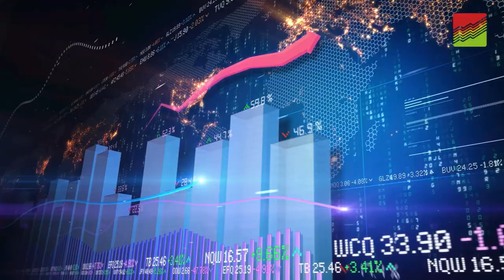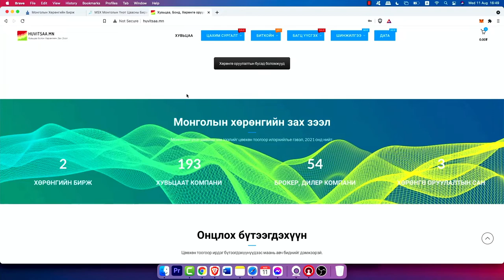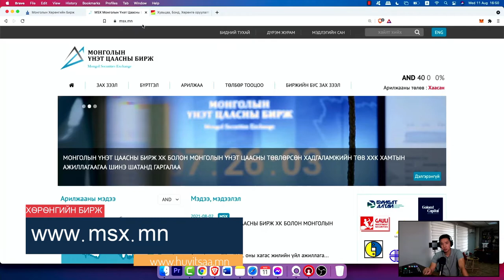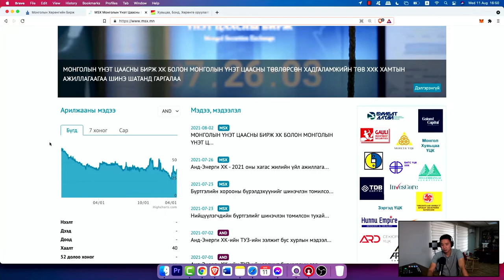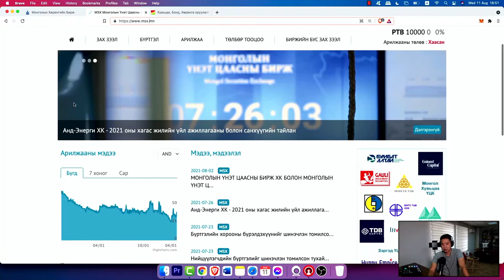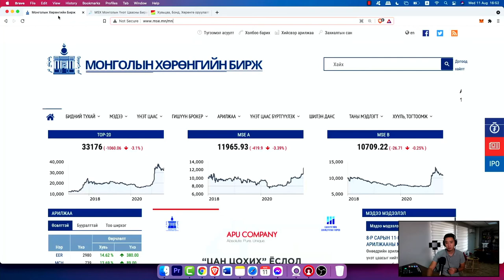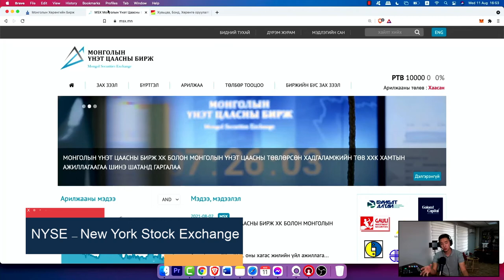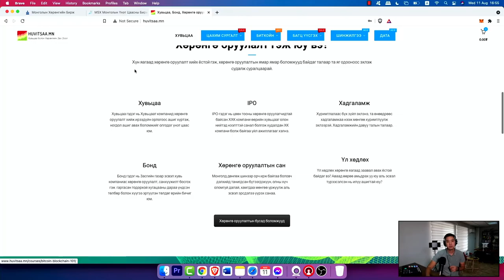MSE vs MSX бирж, Монголын хѳрѳнгийн биржүүд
MSE - Монголын хѳрѳнгийн бирж, MSX - Монголын үнэт цаасны бирж гэж юу вэ?